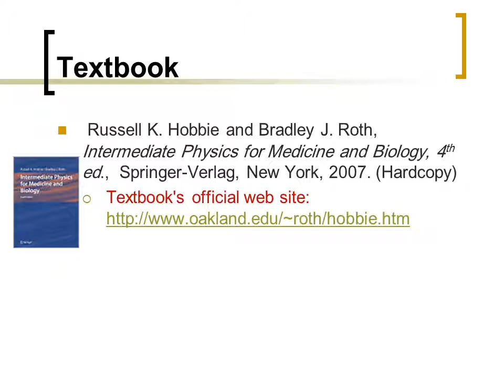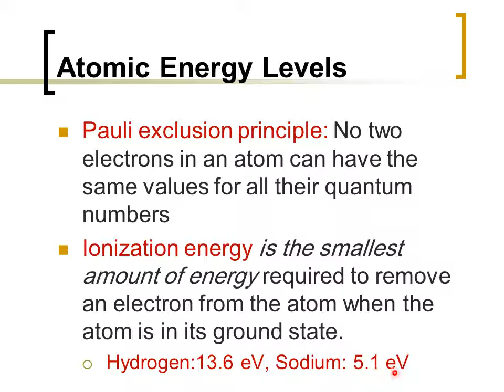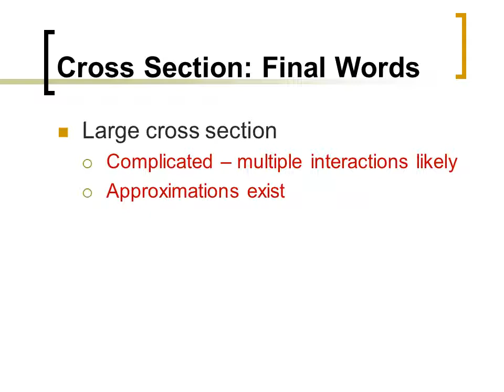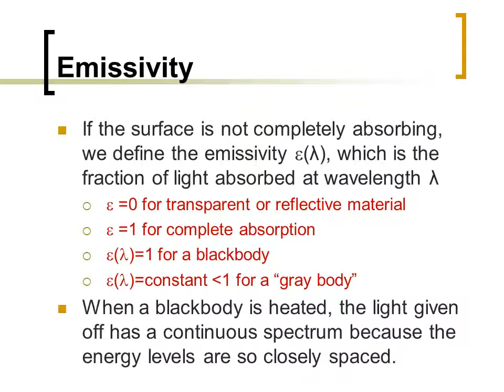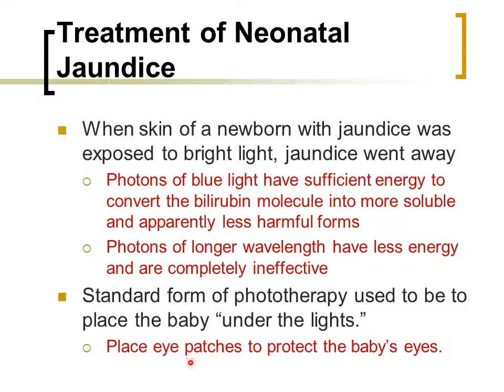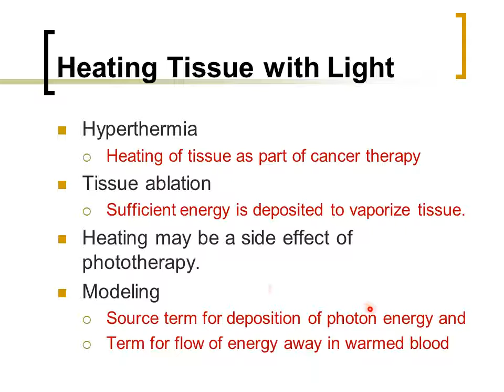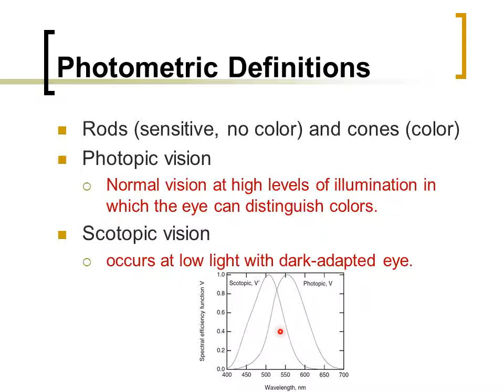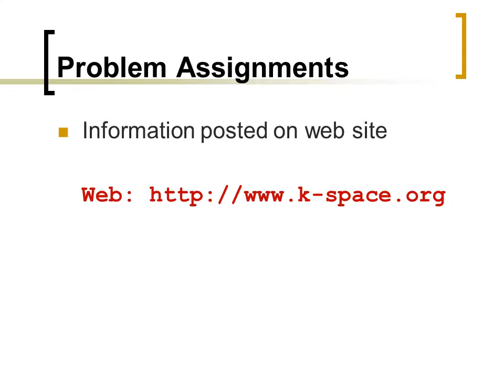Biophysics ch14: Atoms and Light (Arabic Narration)